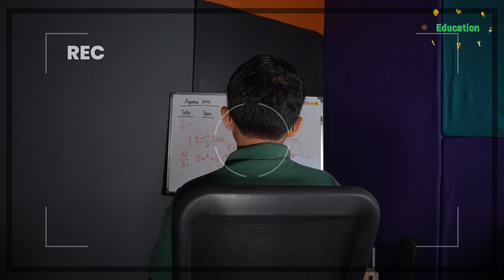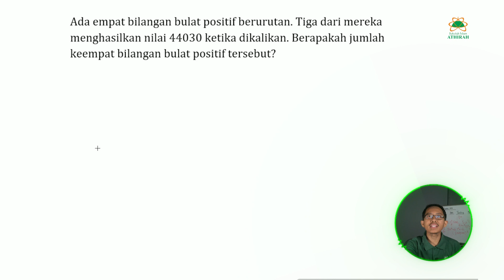Belajar Matematika Itu Seru !!!!